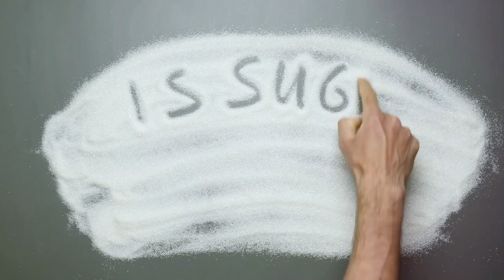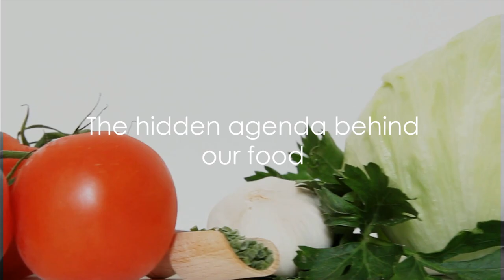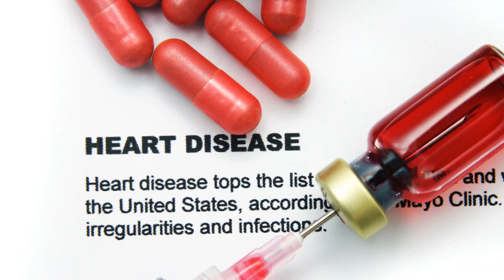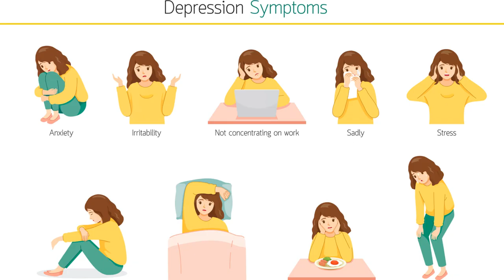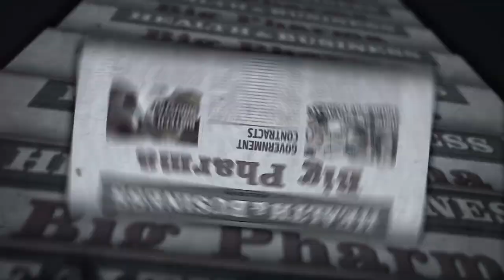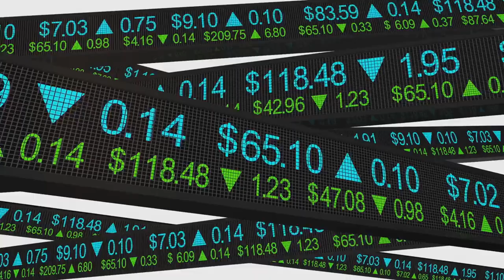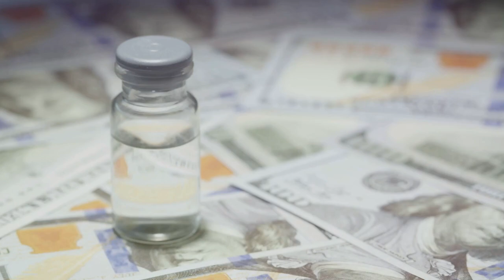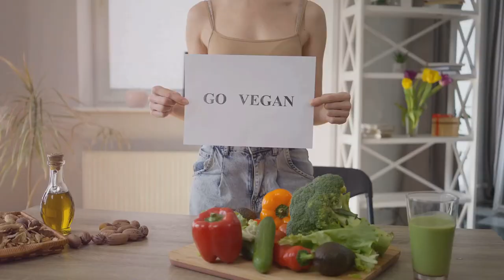The Sugar Industry's Decades Old Scheme to Demonize Fat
How Big Food & Big Pharma Created the SICKNESS Industry (2024)

The interconnection between Big Food and Big Pharma represents a complex and often controversial topic. On one hand, Big Food companies, which manufacture and sell highly processed foods, have been criticized for contributing to global health issues like obesity, diabetes, and heart disease. These conditions often require long-term medical treatment and medication, which is where Big Pharma, the large pharmaceutical companies, comes into play. Critics argue that there is a cyclical relationship where the unhealthy products promoted by Big Food lead to health problems that in turn increase the reliance on prescription drugs, benefiting Big Pharma. This has sparked debates on the need for more responsible food production and marketing practices, as well as a greater emphasis on preventive healthcare measures to reduce the dependency on medication for lifestyle-related diseases. The discussion around these sectors touches on broader themes of consumer health, corporate responsibility, and the role of regulation in protecting public health.

In the 1960s, the sugar industry funded research that downplayed the risks of sugar and highlighted the hazards of fat, according to a newly published article in JAMA Internal Medicine.

The article draws on internal documents to show that an industry group called the Sugar Research Foundation wanted to "refute" concerns about sugar's possible role in heart disease. The SRF then sponsored research by Harvard scientists that did just that. The result was published in the New England Journal of Medicine in 1967, with no disclosure of the sugar industry funding.

00:00 The Hidden Agenda
02:25 The Sugar Scandal
04:32 The Consequences
06:47 Big Pharma's Influence
09:02 The Education System
11:13 The Choice
13:21 Call to Action